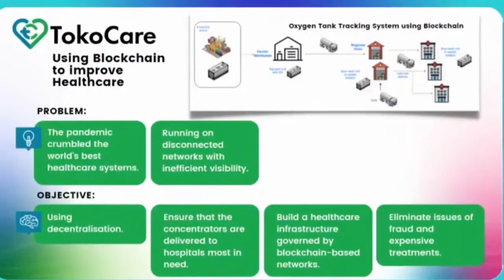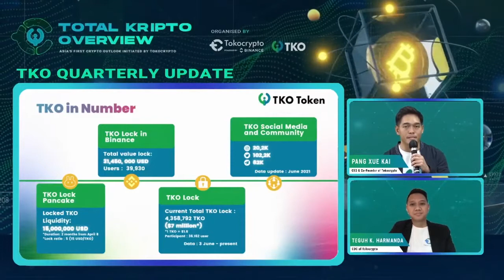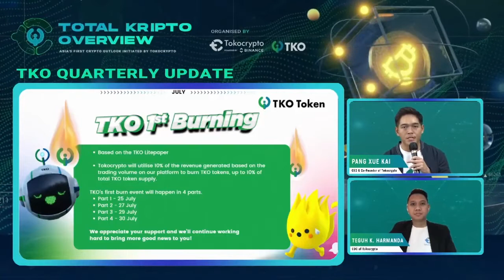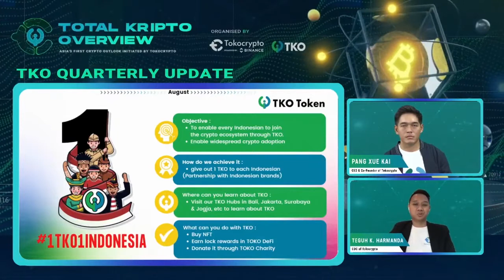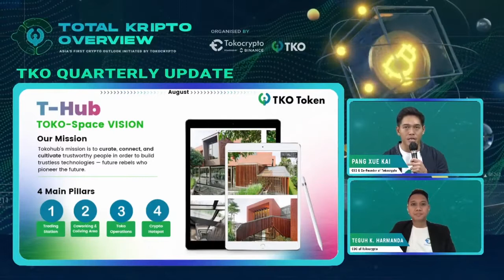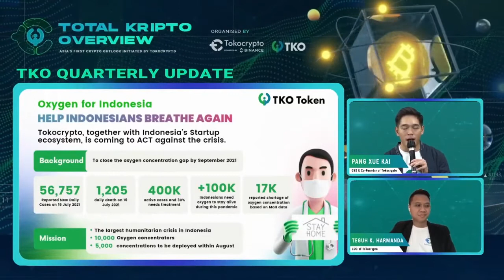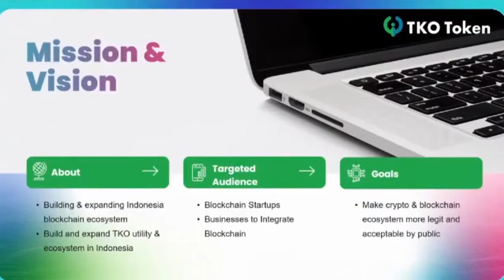TOKOCRYPTO OVERVIEW TKO SUMMIT 2021 - SEG2